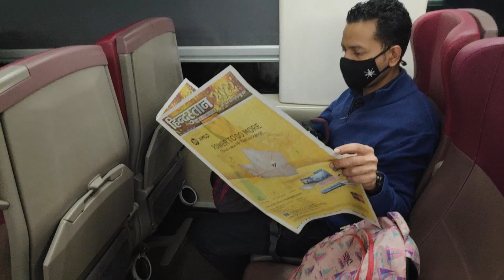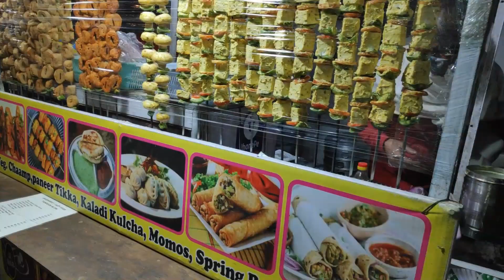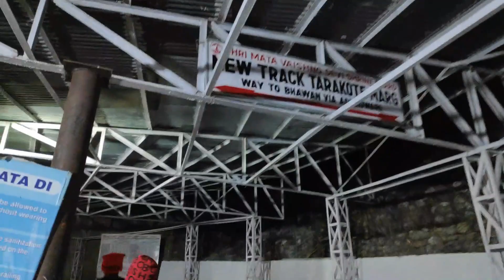Vaishno Devi Yatra 2022 I Weekend Trip from Delhi